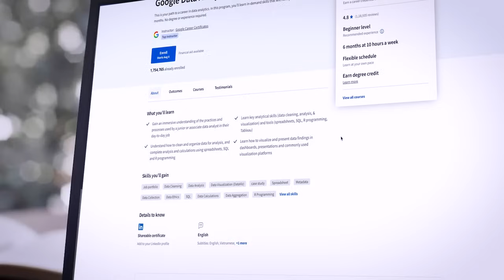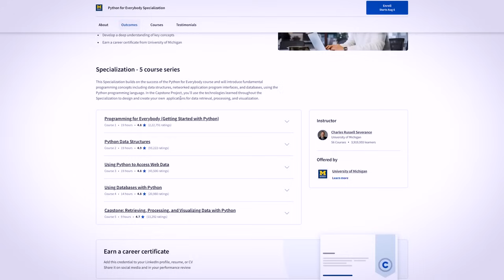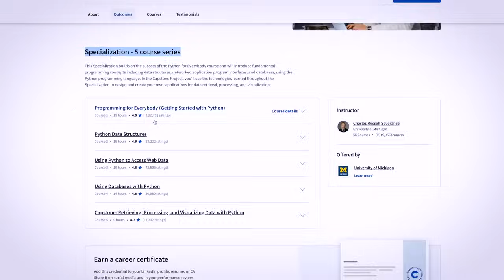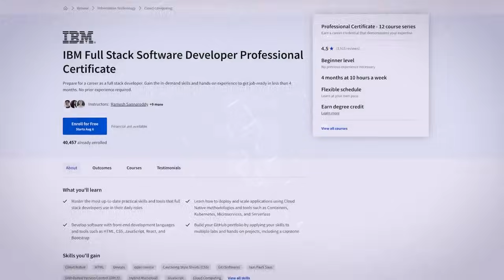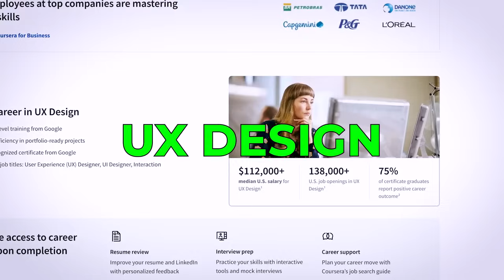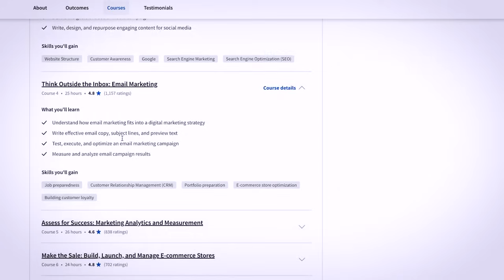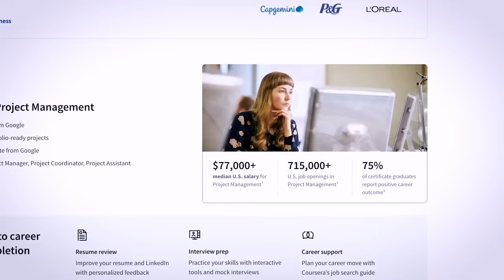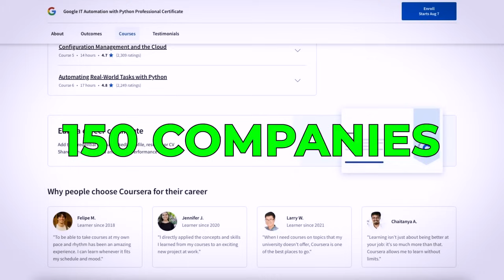Top 10 Coursera Courses YOU NEED TO TAKE in 2025! (Google + IBM Certifications)